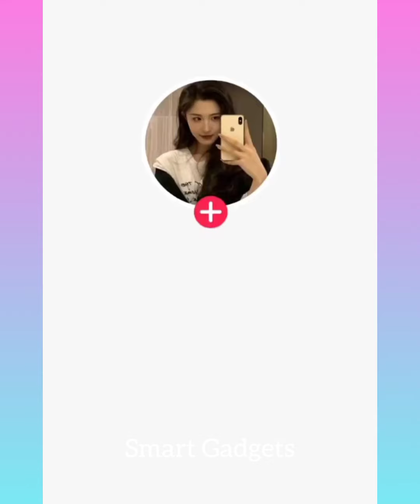Cool gadgets!😍 Smart appliances,Home cleaning/ invention for the kitchen Makeup&Beauty